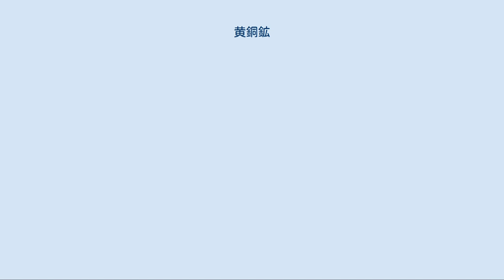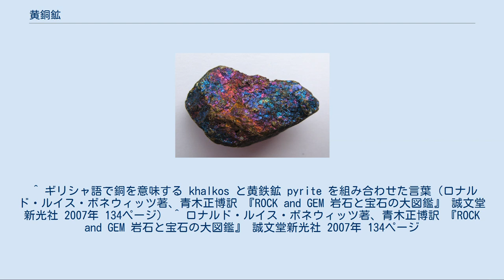黄銅鉱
酸化により青～赤紫色を呈する。
 黄銅鉱（おうどうこう、英: chalcopyrite、キャルコパイライト、チャルコパイライトの表記あり）は銅の硫化鉱物の一つ。
 英名である「キャルコパイライト」は、ギリシャ語で銅を意味する「キャルコ」と、火を意味する「プリテス」とが組み合わさったものである。
「黄銅」鉱という名前だが、これを精錬して黄銅（真鍮）をとる訳ではない。
 銅と鉄、硫黄からなり、化学組成 CuFeS2 で表される。
微量の金、銀、錫、亜鉛などを含み、少量のニッケルやセレンを含むものもある。
最も重要な銅の鉱石鉱物。
 色は普通、真鍮様の黄色であるが、かなり黄色味の薄いものも珍しくはない。
そのようなものはしばしば黄鉄鉱と見分けることが難しい。
金属光沢を持つ。
表面の色は時間とともに変わりやすく、黒みを帯びていく。
条痕色は緑黒色。
外見は黄鉄鉱と似るが、黄鉄鉱よりも黄色味が強い傾向があることや条痕色により区別できる。
 比重: 4.28、モース硬度: 3.5～4、晶系: 正方晶系。
主に正四面体様の結晶形を示す。
結晶の形は普通、6面体、5角12面体、8面体を基本に、2個の結晶がくっついた双晶になっていることが多い。
しかし、結晶は比較的まれである。
 その他の大きな特徴としては、硝酸に溶ける、炎にあてると緑色の炎色反応を示す、などがあげられる。
 酸化して青色に、あるいは孔雀石や藍銅鉱に変化することがある。
 熱水鉱床、スカルン鉱床、斑岩銅鉱床などに広く産出する。
河川の砂礫中に上流の鉱脈から洗い出された黄銅鉱が堆積することもあり、しばしば砂金と間違われる。
米国コロラド州・アリゾナ州・カンザス州トライステート鉱山地域、他に国別ではイギリス、ドイツ、カナダ、スペイン、日本、中国など産出地として知られている。
 日本では各地の熱水鉱床、黒鉱鉱床、キースラーガー鉱床等で産出し、栃木県の足尾銅山、愛媛県の別子鉱山等で大規模に採掘が行われた。
また、秋田県の荒川鉱山の特産であった“三角式黄銅鉱”は世界的に著名である。
 ^ ギリシャ語で銅を意味する khalkos と黄鉄鉱 pyrite を組み合わせた言葉（ロナルド・ルイス・ボネウィッツ著、青木正博訳 『ROCK and GEM 岩石と宝石の大図鑑』 誠文堂新光社 2007年 134ページ） ^ ロナルド・ルイス・ボネウィッツ著、青木正博訳 『ROCK and GEM 岩石と宝石の大図鑑』 誠文堂新光社 2007年 134ページ